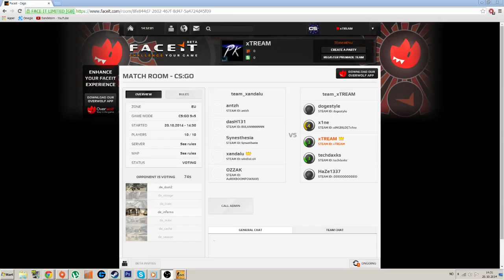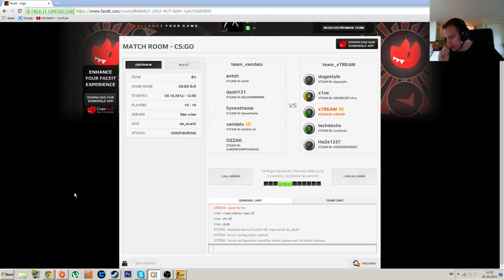CS:GO [Stream Playback 1#] | Solo queue Faceit with low FPS | By xTREAM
README

NB: Match starts at 05:50 and i recommend watching in 720p (This video is not edited in any way, and is taken straight out of Twitch.tv)

Hey guys!

So i streamed a quick match yesterday, playing solo on Faceit.com. Saved the stream, and decided to upload it to youtube
to see how much you guys wanna watch stuff like this or not! :P I would like to know if you enjoy full matches like this
and if you want me to post streams or edited gameplay with higher quality out on my channel! :)

The weirdest thing about this video, is that i hate watching my face when i focus on the game! I sit in such weird positions and my face expressions are so weird! And just for closure, i was having a cold doing this stream, thats why i talked so little, and might look abit "funny" or whatever x)

My FPS drops abit when i stream, so due to that fact, i think i played a decent match. I got around 25 frags i think, and our team
won a safe win.

- Should i not post stream, and rather use raw footage for better quality without all the layouts?

- Should i play something else than Faceit?

Letme know in the comments down bellow!

PEACE!
- xTREAM